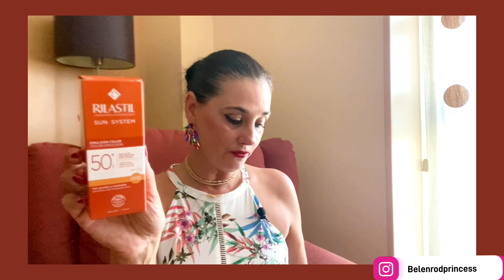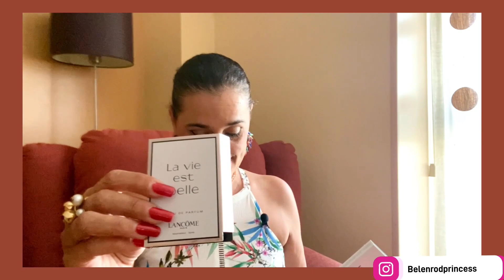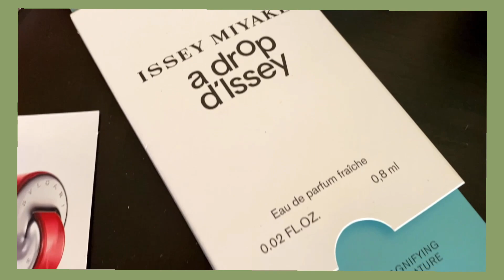💄UNBOXING 🎁 PRIMOR BOX AGOSTO 2022 || ❌❌SORTEO CERRADO❌❌ || Shopping con Belén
Hola mis personasauténticas, os ha gustado el video? Espero que si. , una cajita super chula con cositas muy bonitas. me encanta esta suscripción que he hecho a estas 🎁 cajitas de belleza de PRIMOR y poder echar un ratillo entretenido con todas vosotras haciendo las reseñas de los productos.

Además para una de mis personasauténticas os traigo este ¡¡¡¡SORTEO! 🎉de la cajita de este mes de AGOSTO de la 🎁 PRIMOR BOX (todos los meses haré sorteo de estas cajitas). Contiene 9 productos (los podéis ver en el video), + 😉 una sorpresita adicional que os mando de mi parte con todo mi cariño.🥰

📌 1.- El sorteo es 🌎 INTERNACIONAL🌏
📌 2.- El sorteo EMPIEZA 🗓  HOY VIERNES 12/08/2022 y FINALIZA EL VIERNES 19/08/2022 (⏱ 23:59 h)
📌 3.- 🥇 El GANAD@R lo anunciaré en el video del DOMINGO 🗓 21/08/2022 a las ⏱ 20.00 h. y en la foto de Instagram del sorteo.

PARA PARTICIPAR EN EL 🎉 SORTEO :   3️⃣ PASOS MUY SENCILLOS:

✅ 1.- ESTAR SUSCRITOS A MI CANAL YOUTUBE: Shopping con Belén y  DAR ME GUSTA 👍🏼 AL VIDEO
✅ 2.- SEGUIRME EN INSTAGRAM @belenrodprincess ó @shoppingconbelen 👸🏻 (AMBAS CUENTAS ESTAN ASOCIADAS, PUEDES SEGUIRME POR UNA DE LAS DOS...)
✅ 3.- IR A LA 📸 FOTO DEL 🎉 SORTEO Y MENCIONA A 2️⃣ AMIG@S REALES 👩🏻‍🤝‍👨🏼 (  👀 OJO 👀 cuantas más veces menciones más posibilidades tienes de ganar, no valen cuentas famosas, ni repetir amig@s).
✅ 4.- SER MAYOR DE EDAD👍🏼

* Los participantes deben cumplir las siguientes normas para no ser descalificados.
* Youtube no es un patrocinador del concurso, por lo que queda exento de cualquier responsabilidad relacionada con él.
* Los datos de los participantes se utilizarán solo y exclusivamente para el SORTEO, siendo destruidos después por SHOPPING CON BELÉN, una vez anunciado el ganad@r del mismo.